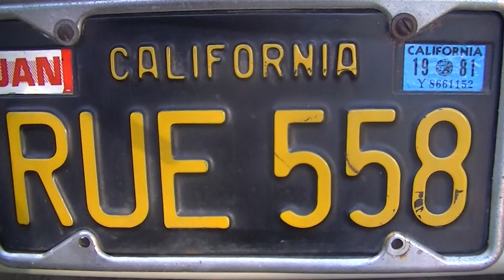Porsche 912 matching numbers,1965-VIDEO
Porsche 912 matching numbers,1965  runs and drives, paint ok, california blackplate.

4 hrs voiture de Paris, 2 hrs voiture de Lille.